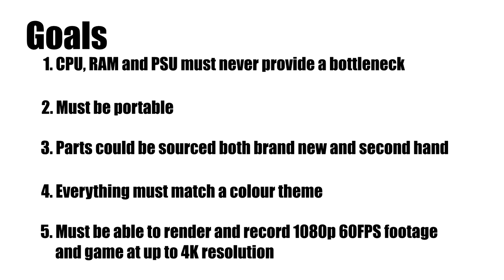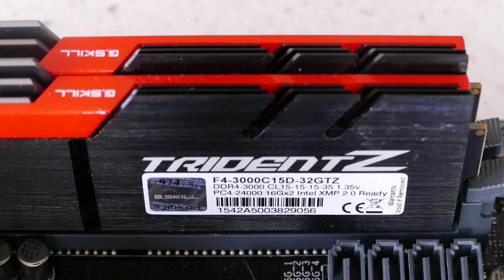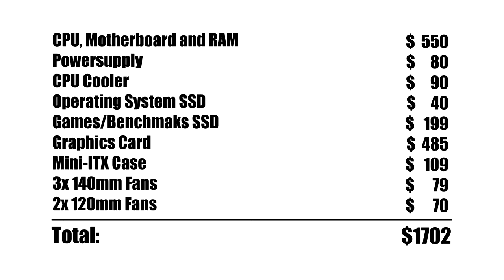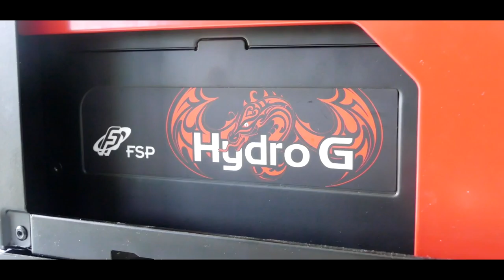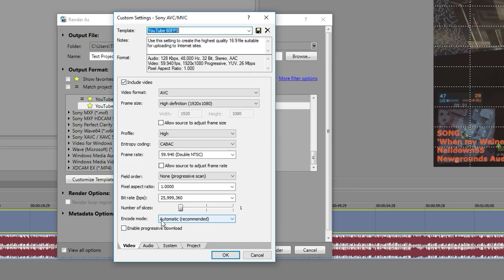$1700 Home Theatre/LAN/Test Bench PC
For the future of this channel I needed a test bench so lets seem what I can put together!